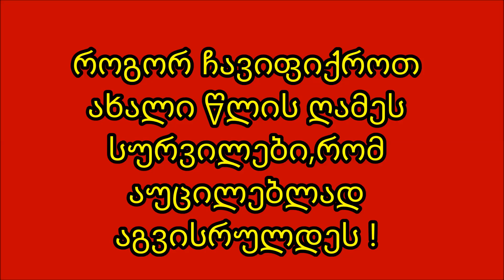როგორ ჩავიფიქროთ ახალი წლის ღამეს სურვილები რომ აუცილებლად აგვისრულდეს